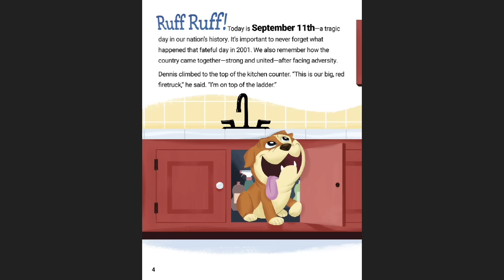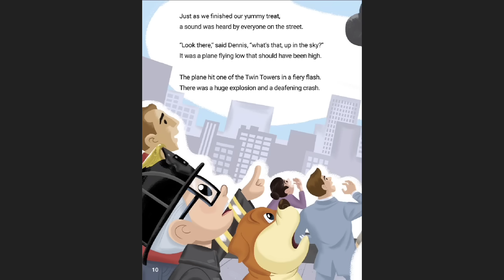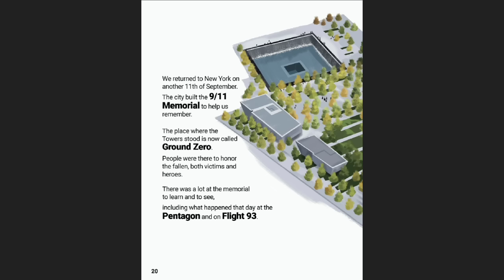Otto's Tales Today is September 11th Read Aloud - 9/11 Educational Book